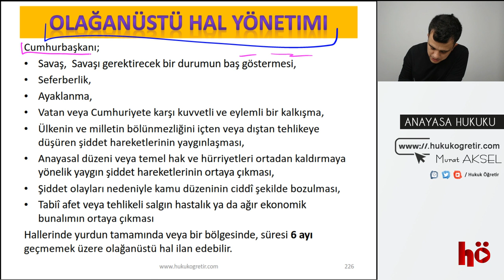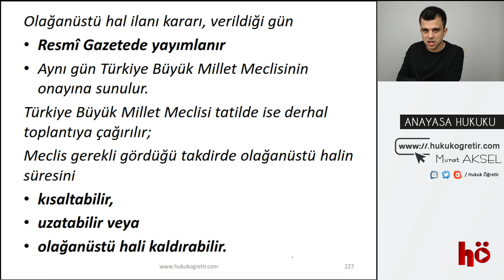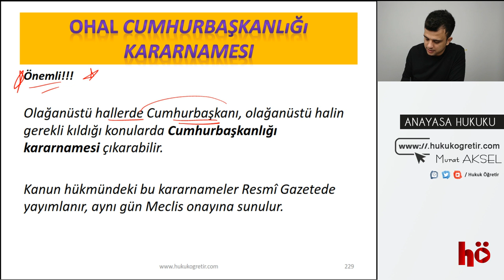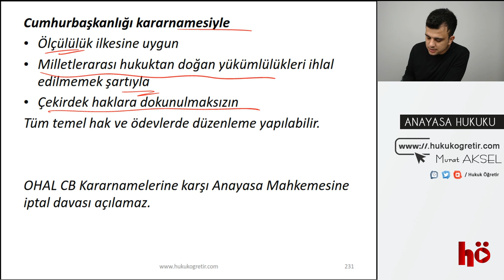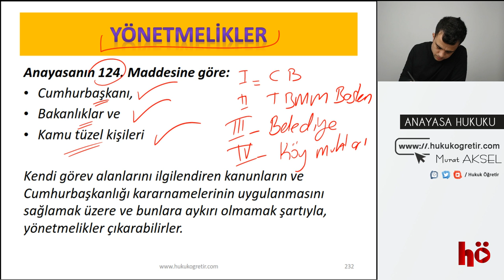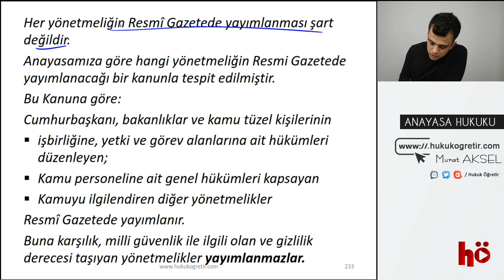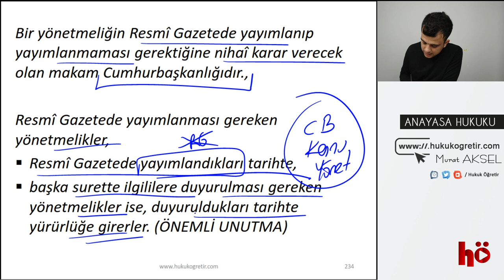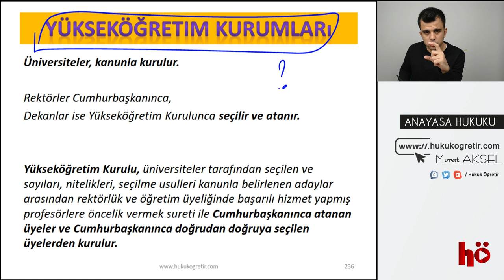29 | Olağanüstü Hal Yönetimi - OHAL Cumhurbaşkanlığı Kararnamesi - Yönetmelik | Anayasa Hukuku